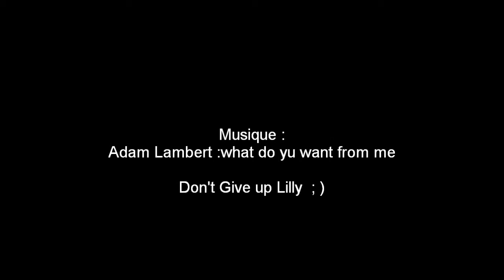Empire Of Sports (Val d'I ,critérium ) Zoalder Vs Lillyjane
Empire of sports -ski-